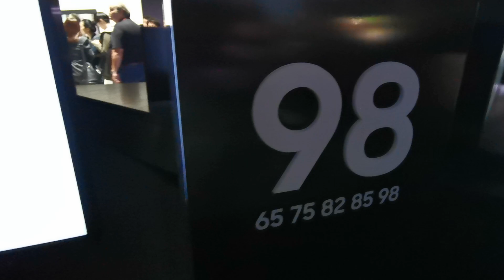Samsung 98Q900R QLED 8K | 98-inches television